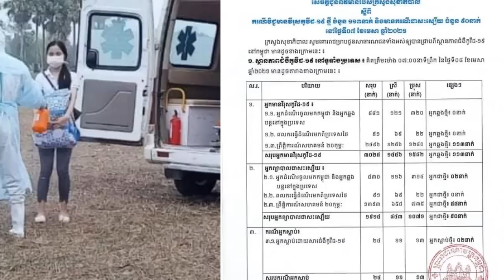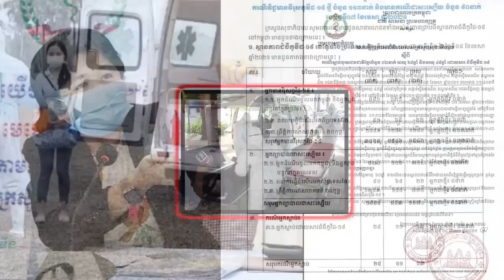ដំណឹងប្រុងប្រយ័ត្ន! ក្រសួងរកឃើញអ្នកវិជ្ជមានកូវីដ១៩ ចំនួន ១១៣ ខណៈអ្នកបាត់បង់ជីវីត ២នាក់ និងអ្នកជា...